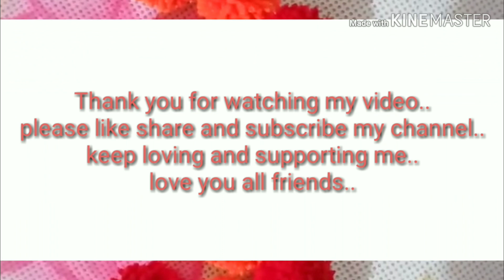How To Make A Perfect And Easy Pompom Ball..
Hi friends,
How to make a perfect pompom ball only use 2 ingredients these is wool and scissor.
Thank you a lot for watching my video..